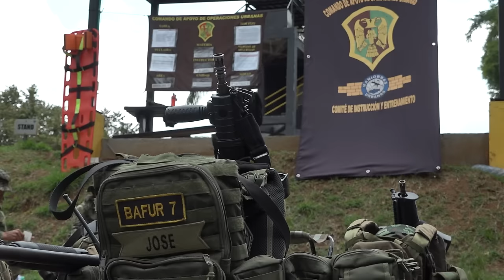Las Fuerzas Especiales Urbanas hacen presencia en Cali, Valle del Cauca, para custodiar la COP16